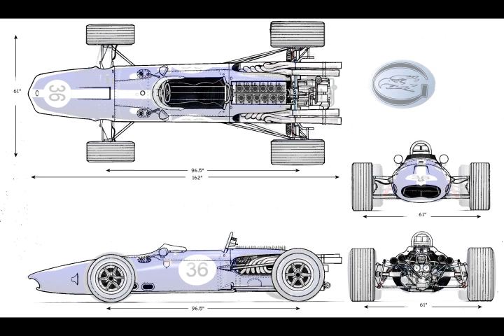1967 AAR Eagle v2.0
A short video of Team Players excellent 1967 AAR Eagle F1 car